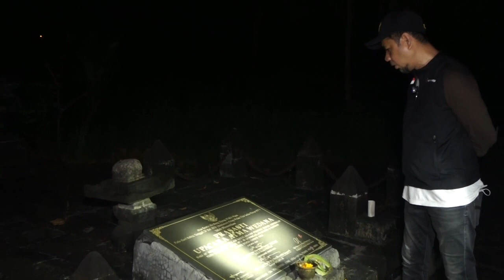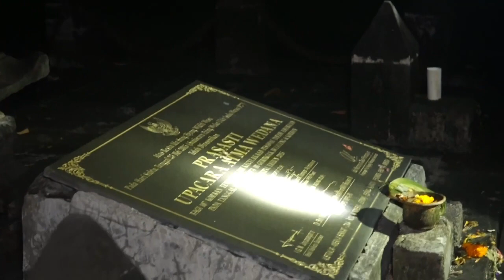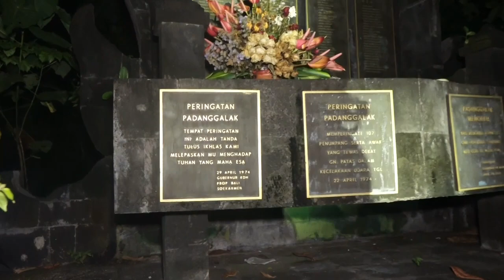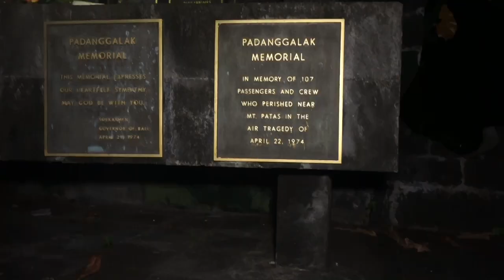TAMAN FESTIVAL BALI !! BANYAK CERITA MISTIS YANG CUKUP ANGKER PART3 - [ Penelusuran ]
"Menggungkap rahasia dibalik yang tak terlihat"
Follow Tiktok for updates!
Follow IG for updates!